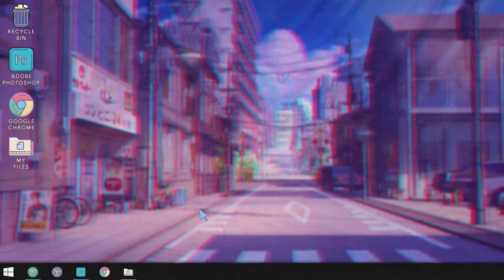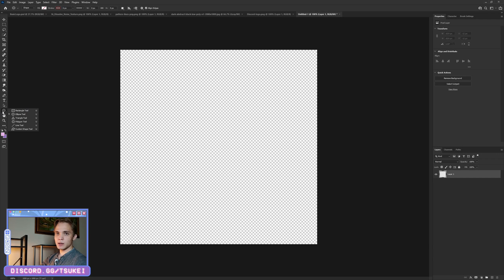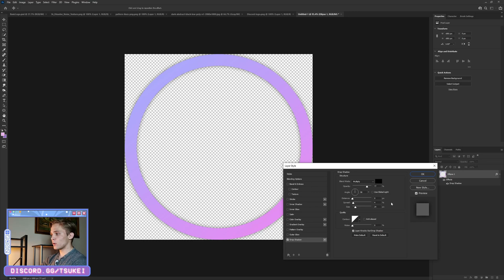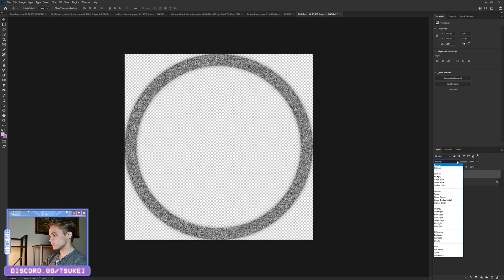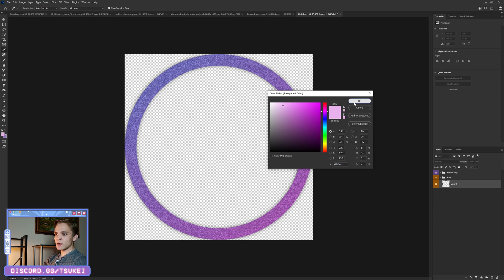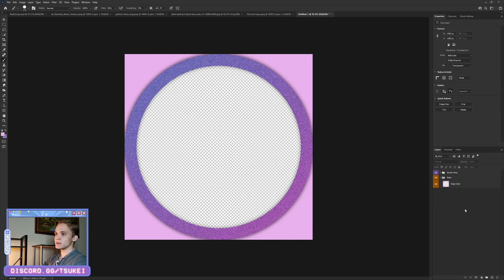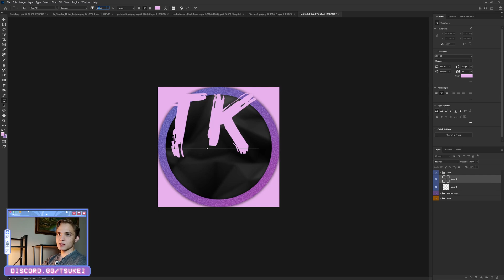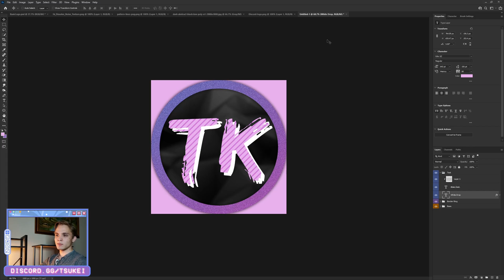DISCORD SERVER LOGO | LOGO FOR DISCORD PHOTOSHOP TUTORIAL TEMPLATE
First one of these I've ever done, let me know if you'd like to see more! Discord server logo photoshop tutorial template.

- Sleepy Cat by Alejandro Magaña (A. M.)